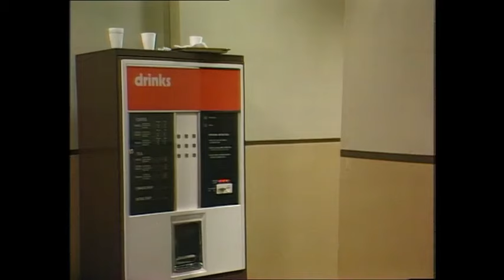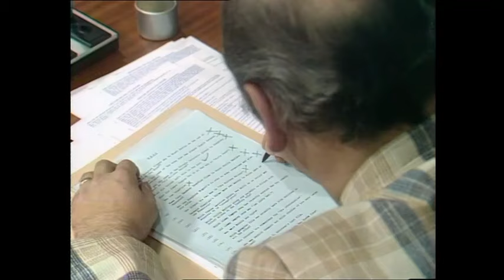Strangers (1979) Series 2, Ep 2 "Call Of The Wild" (with Paul Copley) British TV Crime Thriller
When Bulman successfully infiltrates a gang of villains, it isn't long before he finds himself on the run from the police - and desperately in need of the assistance of his undercover colleagues.

A heady mix of snooker, arm-wrestling and a car chase in this one.

First broadcast 16th January 1979.